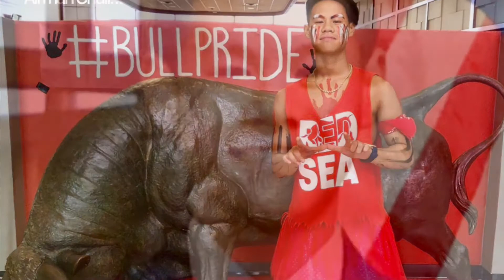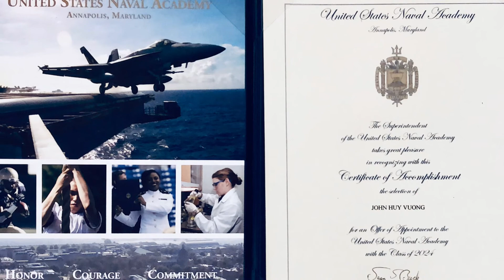GOD BLESS THE USA